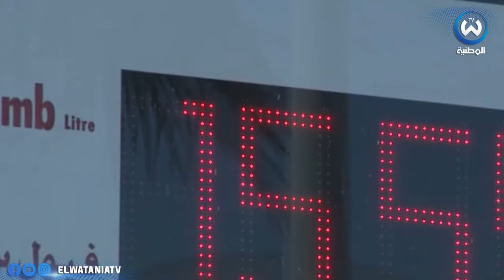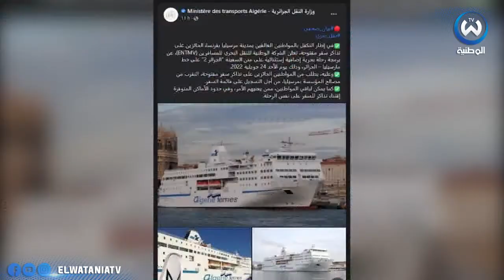أسباب عدم إزدهار السياحة في الجزائر..الجزائر تسكت الإفواه بخصوص علاقاتها مع تونس